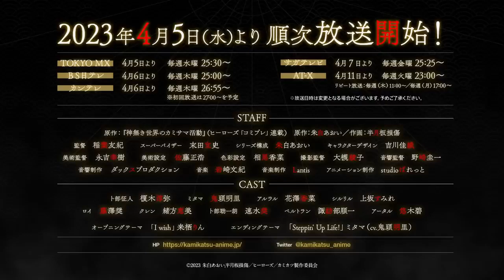KamiKatsu - Trailer revela tema de abertura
O site oficial de KamiKatsu: Working for God in a Godless World, a adaptação para série anime do mangá Kaminaki Sekai no Kamisama Katsudou (What God Does in a World Without Gods) escrito por Aoi Akashiro e ilustrado por Hangetsuban Sonshou, começou a exibir este novo trailer onde podemos ouvir o tema de abertura “I Wish” por Rin Kurisu. Em baixo podem ver uma nova imagem promocional.
Com estreia prevista para o dia 5 de abril de 2023 (efetivamente dia 6 pelas 01:30), a animação é da responsabilidade do estúdio Studio Palette (The World’s Finest Assassin), a direção é de Yuki Inaba (direção de episódios de Non Non Biyori Nonstop) sob a supervisão de Yoshifumi Sueda (High School DxD Hero), o guião é de Aoi Akashiro e o design de personagens é de Kaori Yoshikawa (direção de animação de The World’s Finest Assassin).